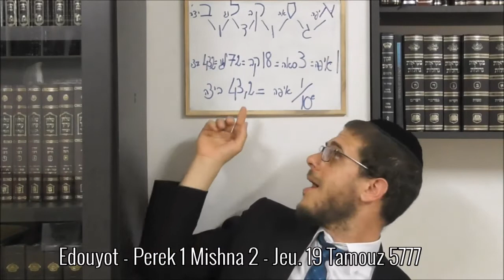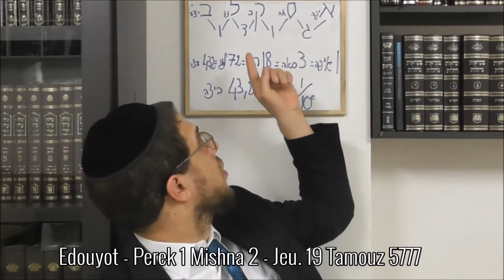Edouyot - Perek 1 Mishna 2 - 19 Tamouz 5777